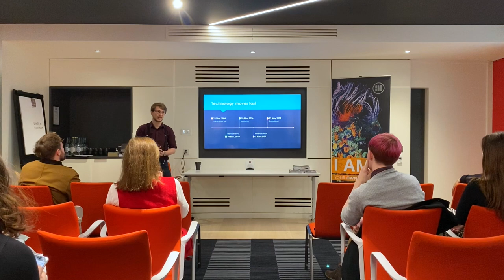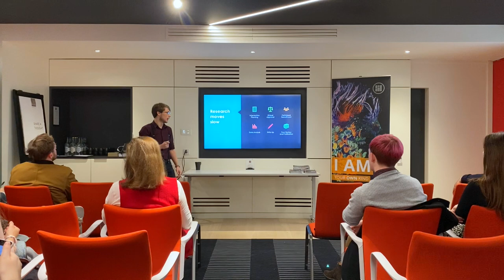Cognisess | Jed Brown | Understanding The Benefits Of VR In Psychological Care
Jed Brown | Understanding The Benefits Of VR In Psychological Care: What Gamers Knew All Along

Bath Digital Festival 2019

Cognisess provides a market-leading software platform that helps businesses identify, nurture and retain the workforce talent they need to remain competitive.

Driven by a unique predictive analytics engine, its people assessment, measurement and reporting tools are used by HR and recruitment professionals to make better informed, data-led people resourcing decisions. We’re recognised as an innovator in the rapidly evolving science of AI and predictive HR analytics and are regarded as an expert and thought-leader in human capital management (HCM).